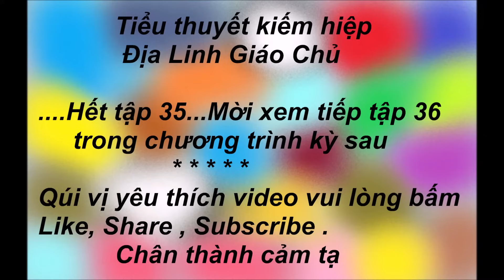ĐỊA LINH GIÁO CHỦ # 35 / Truyện Kiếm Hiếp / Chương Vũ Truyện Kiếm Hiệp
ĐỊA LINH GIÁO CHỦ # 35 / Truyện Kiếm Hiếp/ Truyện Kiếm Hiệp    /Chương Vũ Truyện Kiếm Hiệp